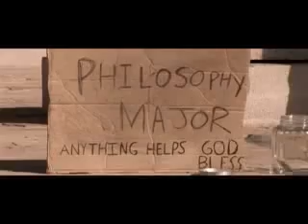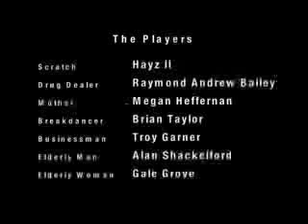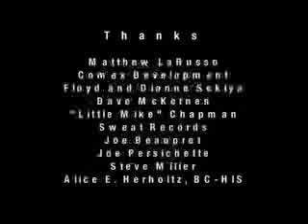startvg com God is a DJ